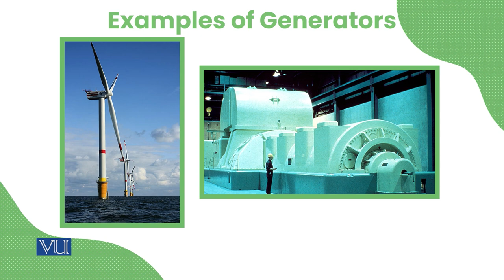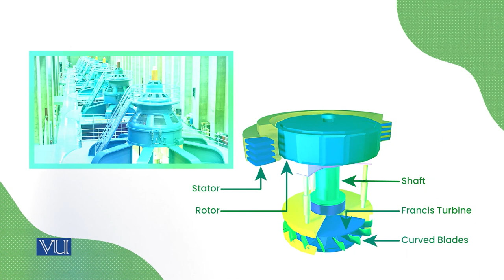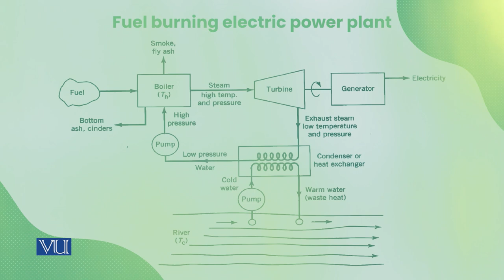Generators and Turbines| Energy Economics | ECO622_Topic039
Topic39:  Generators and Turbines
By Dr. Ismat Ullah Shah